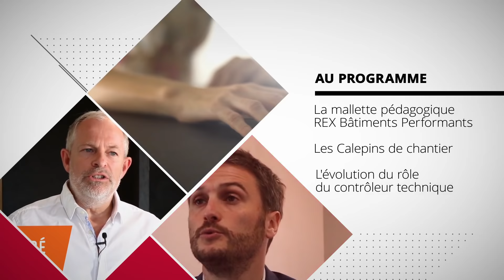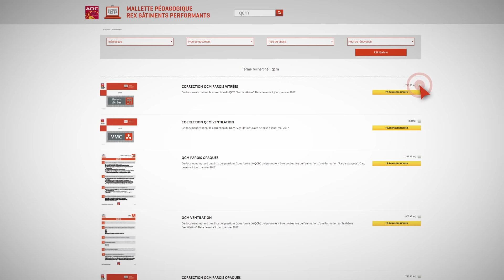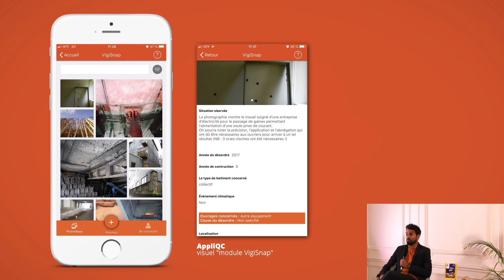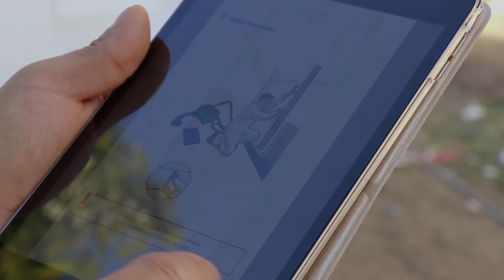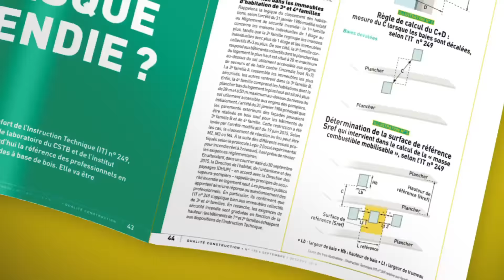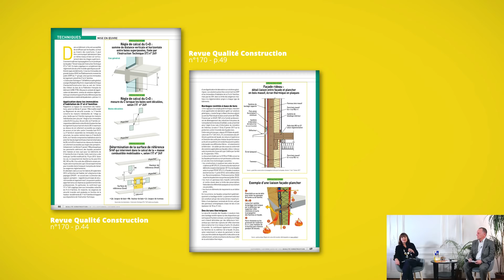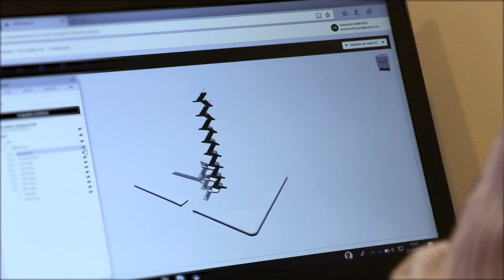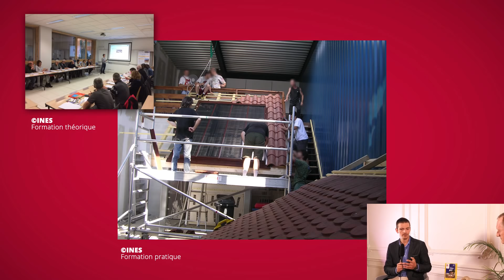🔴 AQC TV LIVE - 05.10.18 - Mallette pédagogique / Calepins de chantier / Le contrôleur technique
Ce direct de 30 minutes, animé par nos équipes et fort de la participation d'intervenants extérieurs, vous propose des thématiques qui font l'actualité du bâtiment et de l'AQC.

La première édition aura lieu le 5 octobre prochain, en direct sur notre chaîne YouTube AQC TV

En voici les thèmes :
la mallette pédagogique REX Bâtiments performants avec Martin GUER, chef de projet Dispositif REX Bâtiments performants de l'AQC ;
les Calepins de chantier avec Thierry TOUZARD, gérant de l'entreprise UCEA (Univers du confort énergétique et accessible) ;
le rôle du contrôleur technique avec Anthony BAZILLE du groupe SOCOTEC France.

Restez connectés !

L'Agence Qualité Construction (AQC) est une association loi 1901, financée par une participation volontaire de ses membres collectée par les assureurs. Elle regroupe toutes les organisations professionnelles de la construction autour d'une même mission : prévenir les désordres dans le bâtiment et améliorer la qualité de la construction.